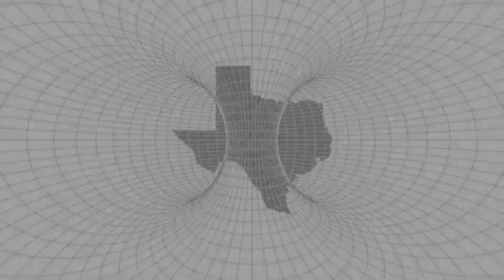Marlin Texas History / Ghost Walk & Investigation with Twofeathers Paranormal Investigations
Angela, Brenda, and Keli with Twofeathers Paranormal share about the Marlin Texas History / Ghost Walk & Investigation on Halloween - Saturday, October 31st!
Twofeathers Paranormal is hosting this Halloween walk and investigation of Two haunted locations!
$20 for the walk and $40 for the investigation of both locations
Oct. 31st @ 8PM
We are excited to teach you about this amazing history and about how to investigate haunted locations or let you investigate if you have your own team! The $40 investigation money goes to the location $60 for everything per person.
Marlin Texas History/Ghost Walk